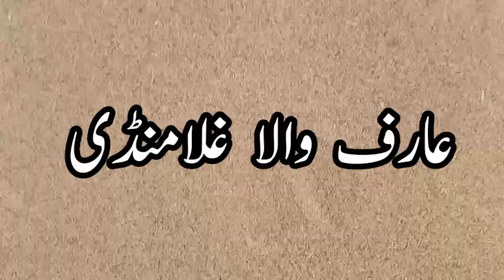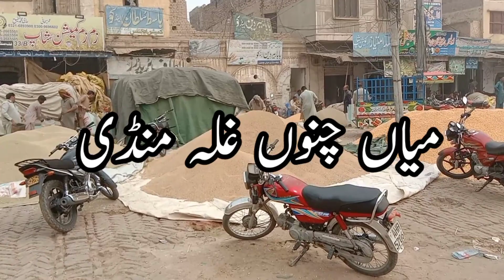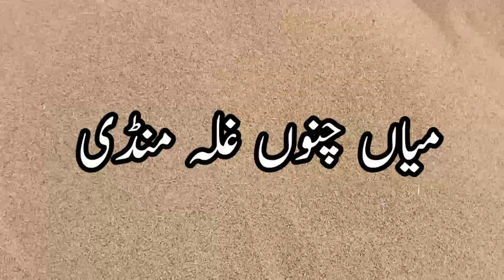Today Punjab galla mandi rates | Today corn wheat sarson till cotton chilli bajra rate